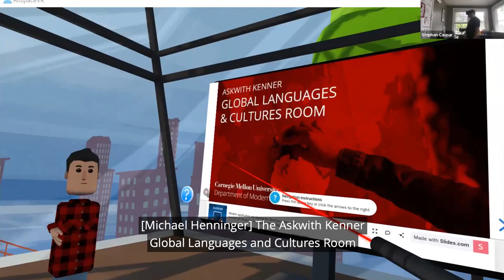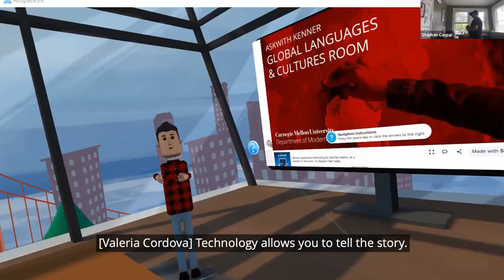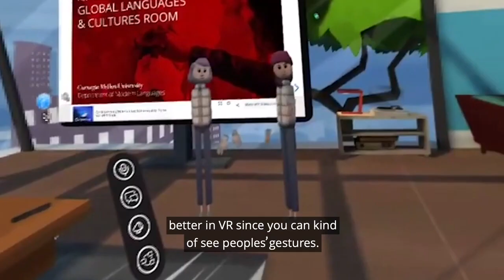Across the Cut: Education in VR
As most of higher education transitioned to remote learning in response to the global pandemic, CMU’s Stephan Caspar took things one step further and experimented with teaching a class in virtual reality.